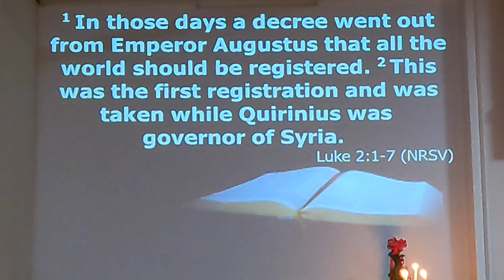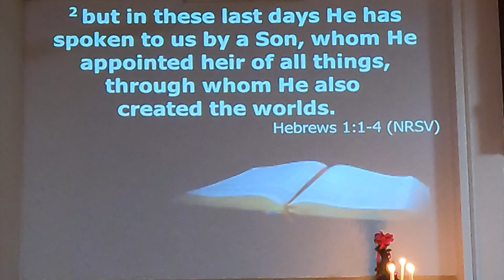Christmas Eve Service | First Baptist Church Simcoe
Our Christmas Eve Service for 2020. From First Baptist Church, Simcoe, ON, Canada.